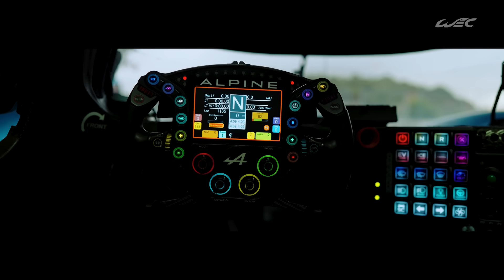Alpine Hypercar Project on Track for 2024 WEC debut | 2024 FIA WEC Sneak Peek Series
Follow Alpine as they are testing their Hypercar challenger for the 2024 season during a test organised at Jerez. The french manufacturer will enter the FIA World Endurance Championship top class next year with their competition debut scheduled in March 2 with the 1812km of Qatar, opening round of the 2024 season.

The FIA World Endurance Championship is the world’s premier international sportscar championship, contested over seven rounds across North America, Europe, Asia and the Middle East. With multiple cars across three categories (Hypercar, LMP2 and LMGTE Am) all on track at the same time, the WEC is a sports car extravaganza that offers action, overtakes, excitement and entertainment for fans worldwide.